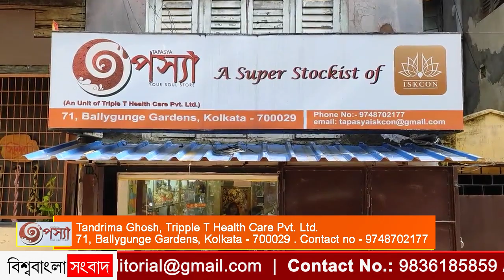তপস্যা, ইওর সোল স্টোর, কলকাতায় একটুকরো ইসকন! জানতে পুরোটা দেখুন